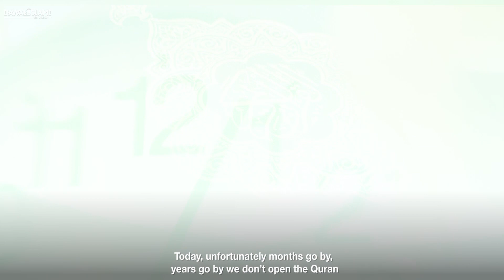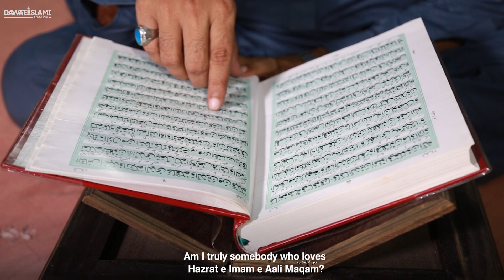Life of Hazrat Imam Hussain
Life of Hazrat Imam Hussain | Dawat-e-Islami English

Dawat-e-Islami is a global non-profit Islamic organization founded by Maulana Muhammad Ilyas Attar Qadiri (دامت برکاتہم العالیہ) in 1981 in Karachi, Pakistan. Dawat-e-Islami is serving Islam and Sunnah and its message has been conveyed in more than 196 countries of the world. 103 different departments have been founded to process the Islamic and welfare work more effectively. This is the official YouTube channel of DawateIslami English on which we create awareness and spread Islamic values about the true essence and values for strengthening families and relationship bonds in the society with motivational and inspirational stories that include but are not limited to Web Series, Short Videos, Podcasts, Famous Scholars' Speeches.